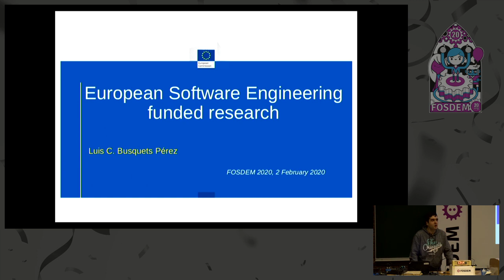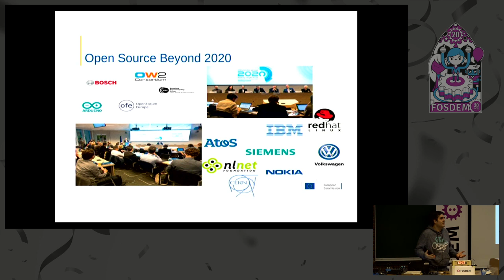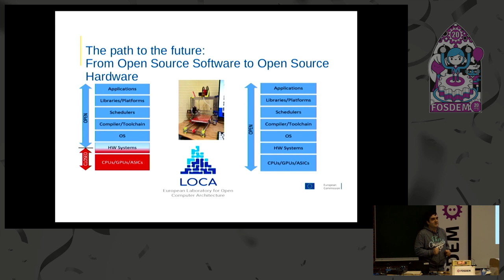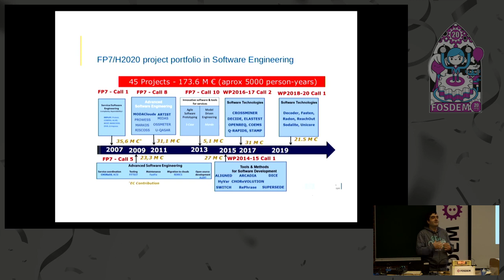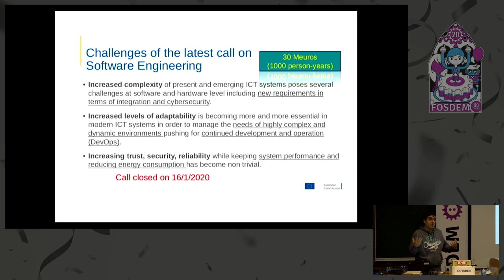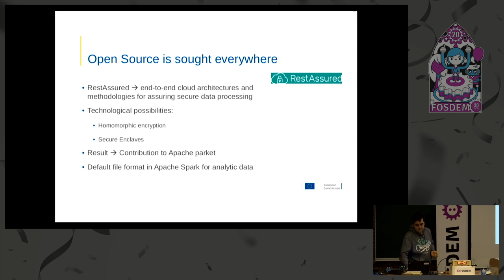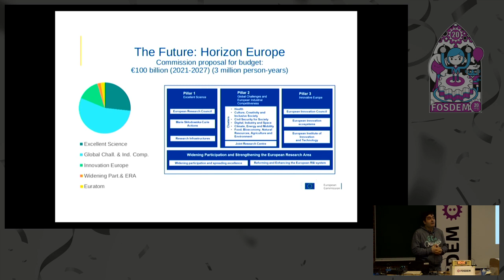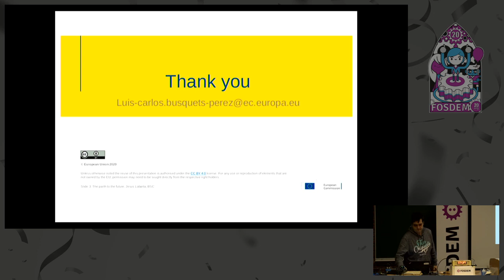European Software Engineering funded research What has happened under Horizon 2020 and what we alre…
European Software Engineering funded research What has happened under Horizon 2020 and what we already now about the future.
by Luis C. Busquets Pérez

This lightning talk will explain the latest funding results of the European Framework Programme for Research (Horizon 2020) concerning software engineering.

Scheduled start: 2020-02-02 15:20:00